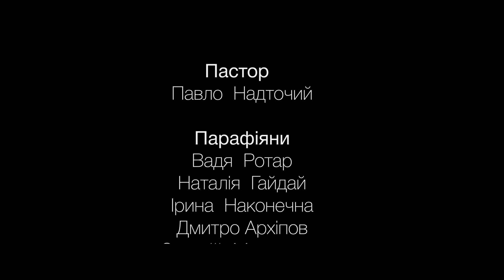Побачення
Режисер та автор ідеї - Ольга Ярош
Продюсер - Анастасія Духан
Оператор - Михайло Сухомлин